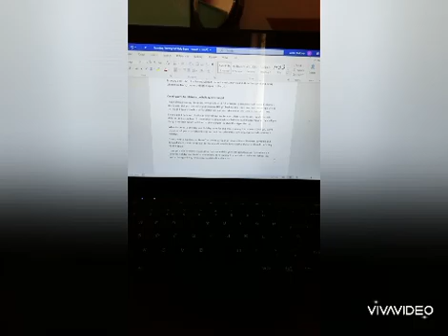Weekend Day In A Life/Fun times a writer and Mum/visiting Bocketts Farm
New DIAL video of a fun weekend went to Bocketts Farm for a birthday celebration.